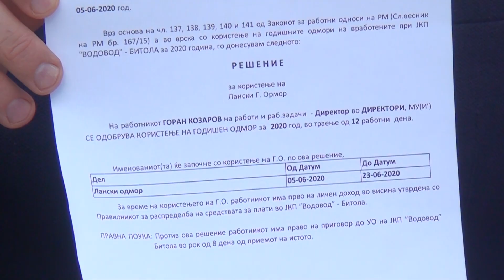Tv Tera Bitola Kozarov Go koristam lanskiot godisen odmor 10 06 2020